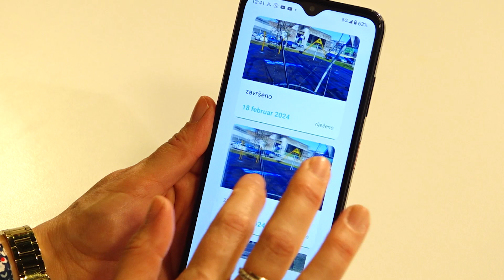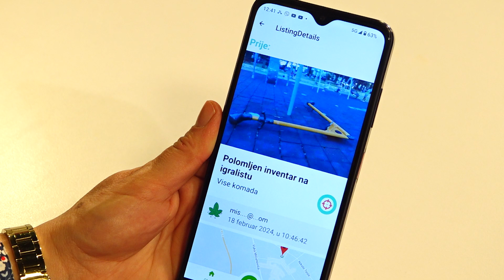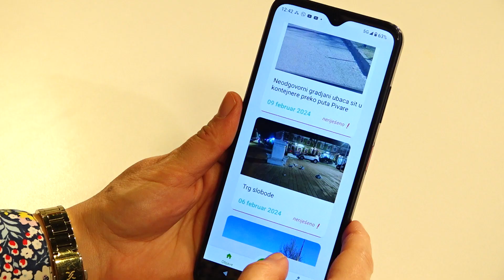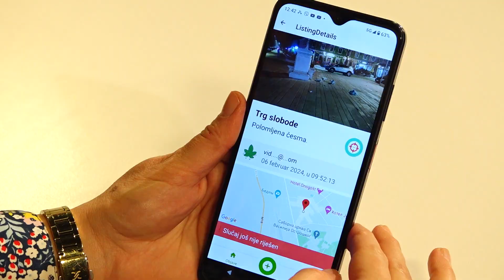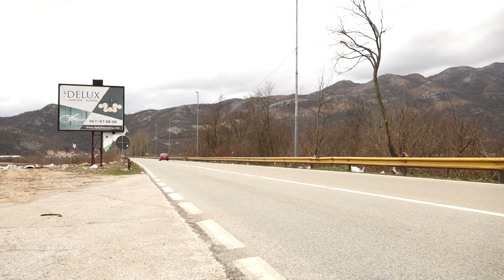NATURA - 05.03.2024.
Televizija Nikšić